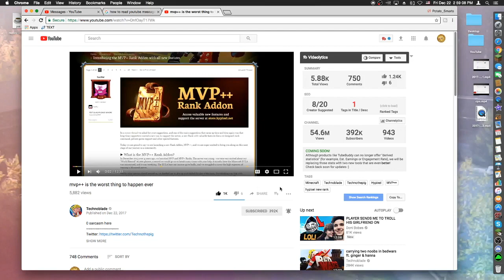FREE MVP++ ( From Technoblade Giveaway) - Hypixel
Also if you dont know who technoblade is then where have you been for the last couple decades?